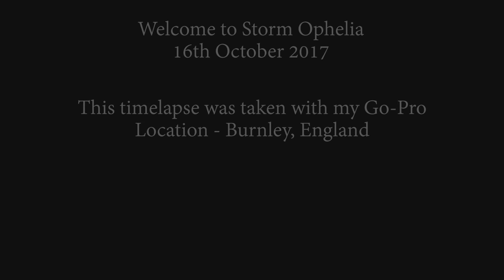Storm Ophelia Timelapse with Go Pro [4k]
Storm Ophelia Timelapse with my Go Pro.  16th October 2017 in Burnley England.